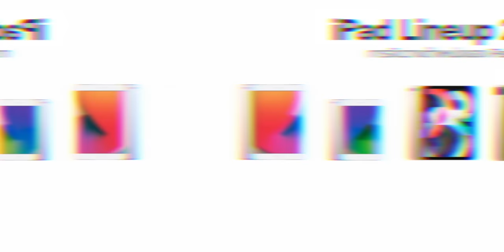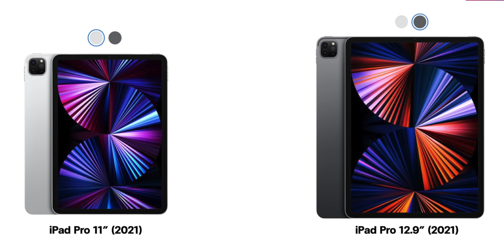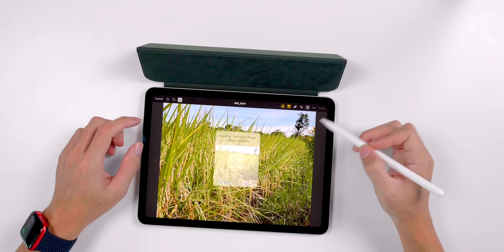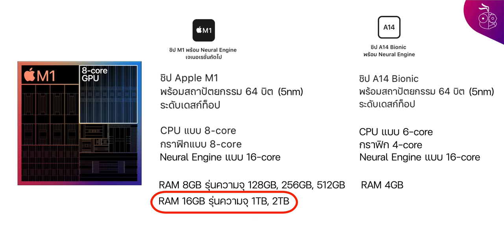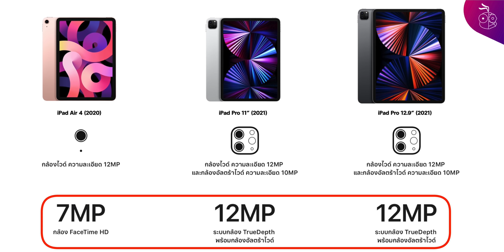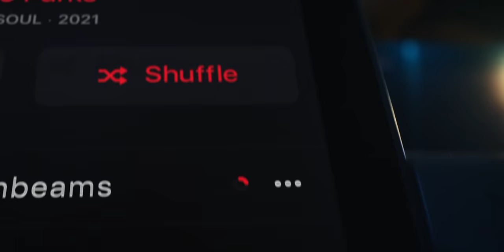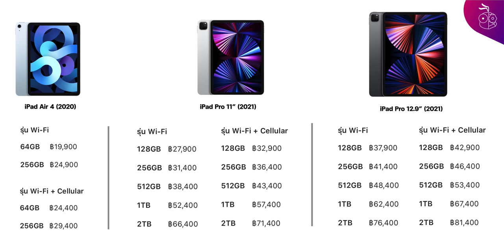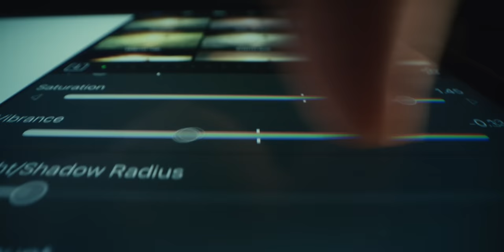iPad Air 4 vs. iPad Pro 2021 แตกต่างกันยังไง เลือกรุ่นไหนดี? พร้อมคำแนะนำอื่น ๆ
🔥 iPad Air 4 และ iPad Pro M1 เข้าร่วมโปร Back to School 2021 แถม AirPods 2 เริ่มตั้งแต่ 16 ก.ค. - 27 ก.ย. 2021 สั่งซื้อได้ที่

iPad Air 4 vs. iPad Pro 2021 แตกต่างกันยังไง เลือกรุ่นไหนดี คลิปนี้สรุปให้ฟังกันครับ
00:00- เกริ่น
01:10 - การวางตำแหน่ง iPad อัปเดต พ.ค. 2021
02:10 - เริ่มการเปรียบเทียบหน้าจอและซีพียู
02:55 - รายละเอียดจอ iPad Air 4 vs. iPad Pro 2021
04:37 - รายละเอียดชิป M1 vs. A14 Bionic
06:00 - เปรียบเทียบความจุ
06:27 - กล้อง
08:06 - พอร์ตและการเชื่อมต่อสัญญาณ
09:04 - อุปกรณ์เสริม
09:19 - ราคา iPad Pro 2021 vs iPad Air 4
10:08 - ราคา iPad Pro 2020 vs iPad Air 4